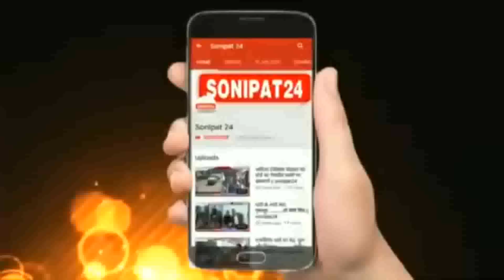चलती कार में लगी आग ,कूदकर बचाई जान || Sonipat24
दोस्त की पार्टी से लौट रहे युवक की कार में लगी आग ,चालक ने कूद कर बचाई जान

सोनीपत के गांव राजपुर से सामने आया मामला,आग लगने के कारणों का नहीं हो पाया खुलासा

बीती देर रात सामने आया मामला, चलती कार में अचानक लगी थी आग देखते ही देखते आग का गोला बनी कार

सोनीपत के गांव राजपुर में उसे समय अफरा तफरी का माहौल देखने को मिला, जब सड़क पर चल रही एक कार में अचानक आग लग गई। देखते ही देखते कार आग का गोला बन गई, वही आग लगने के बाद चलती कर से चालक ने कूद कर अपनी जान बचाई है। गनीमत रही की कोई जानी नुकसान नहीं हुआ लेकिन कर जलकर खाक हो गई। सूचना के बाद मौके पर पहुंचे फायर ब्रिगेड के कर्मचारियों ने कड़ी मशक्कत के बाद आग पर काबू पाया है।